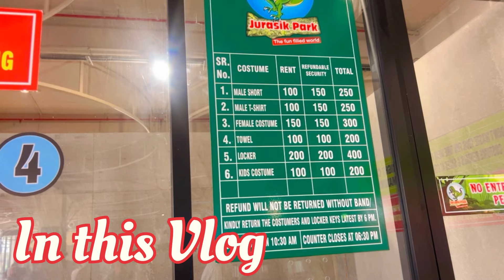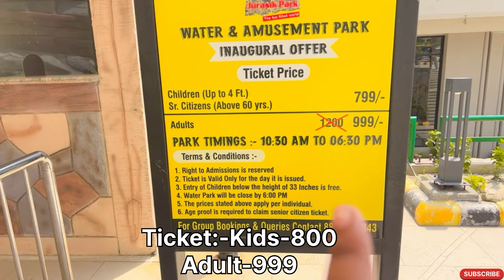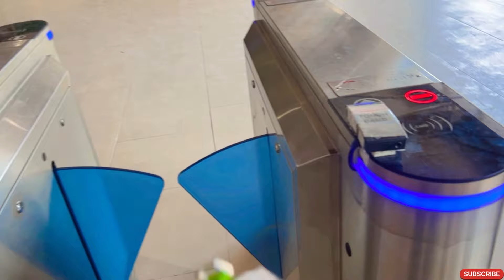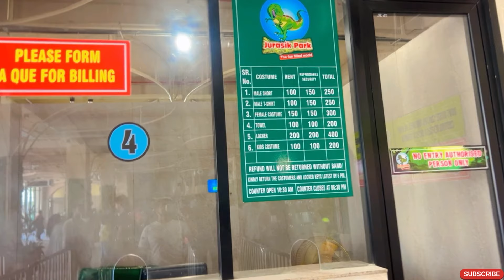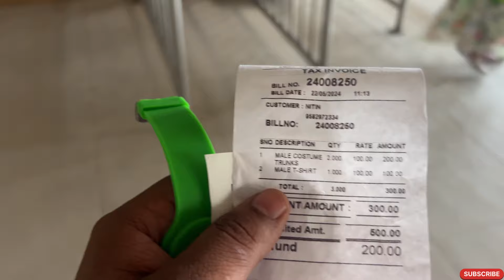Jurassic Water Park Sonipat Haryana | Jurassic Water Park Sonipat Ticket Price | Cheapest Water Park